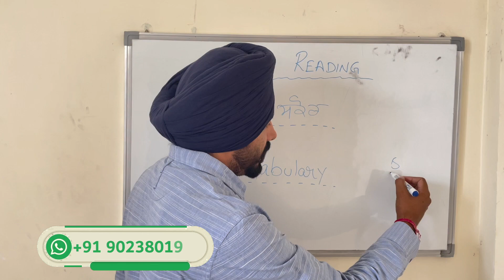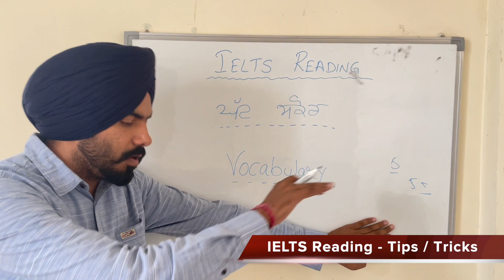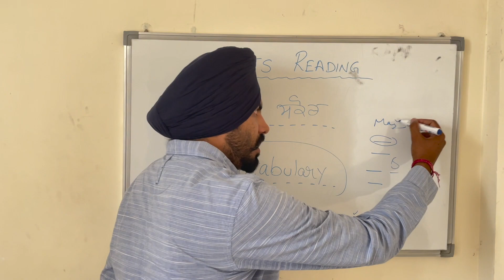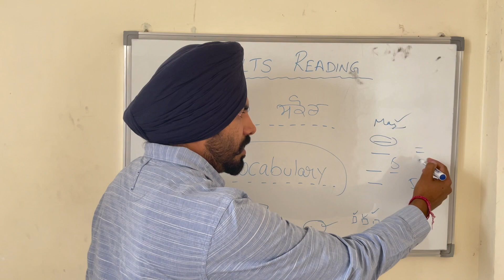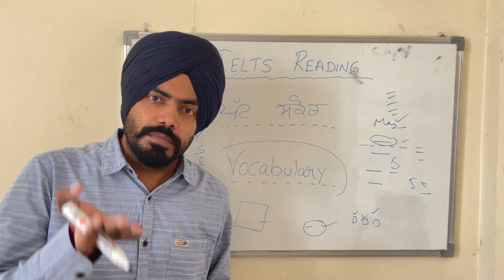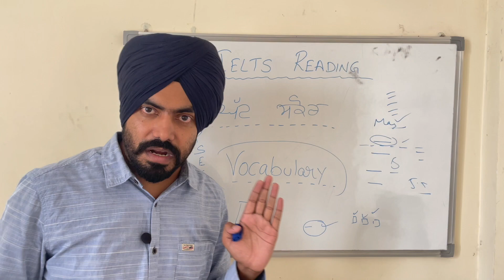IELTS Reading best trick | Reading tips and tricks new | How to get 6+ bands in reading